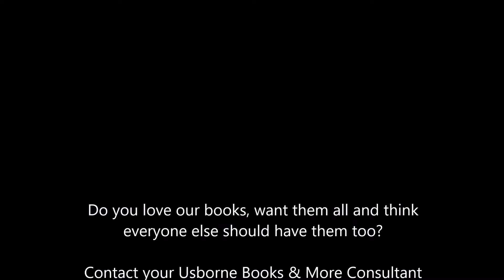Top 10 Reasons to Join Usborne #1 The Books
Why Join Usborne Books? Reason #1 The Books!